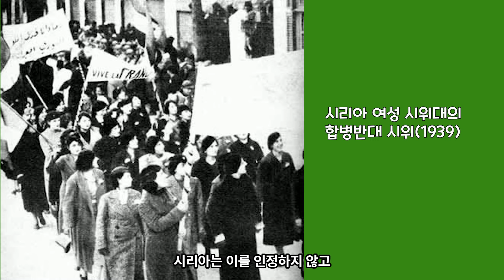안티오키아(부제 : 시리아 땅이 아니라 튀르키예 땅인 이유)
실크로드의 핵심 도시로 역할을 한 안티오키아 역사에 대한 개략적인 영상입니다.  본 영상은 AI기반 자막프로그램인 vrew의 도움을 받아 제작되었습니다.

00:00   인트로
00:05   도시명칭
00:48   역사
03:28   터키공화국
05:08   이후문제(시리아 대항)